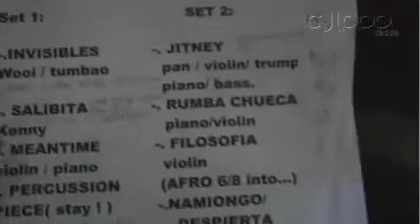Lanzallamas Monofonica Detour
Live Recording at Transit Lounge, Miami May 22nd and 23rd, 2009.